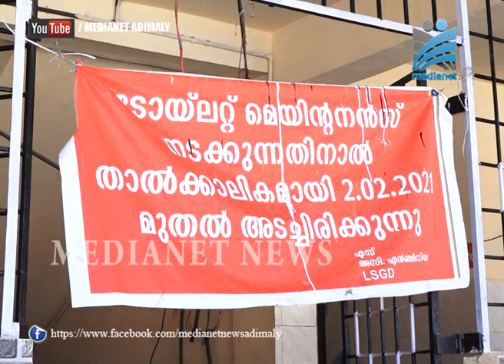അടിമാലി ബസ്സ് സ്റ്റാന്റില്‍ പ്രവര്‍ത്തിക്കുന്ന കംഫര്‍ട്ട് സ്റ്റേഷന്‍ തുറന്നു പ്രവര്‍ത്തിപ്പിക്കണം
നൂറില്‍പ്പരം യാത്രക്കാരും നിരവധി ബസ്സ് തൊഴിലാളികളും  ദിനംപ്രതി വന്ന് പോകുന്ന അടിമാലി പ്രൈവറ്റ് ബസ്സ് സ്റ്റാന്റില്‍ പ്രവര്‍ത്തിക്കുന്ന കംഫര്‍ട്ട് സ്റ്റേഷന്‍ തുറന്നു പ്രവര്‍ത്തിപ്പിക്കാന്‍ നടപടി വേണമെന്ന ആവശ്യം ശക്തമാകുന്നു. അറ്റകുറ്റപ്പണിയുടെ ഭാഗമായി അടച്ച കംഫര്‍ട്ട് സ്റ്റേഷന്‍ മാസം ഒന്ന് കഴിഞ്ഞിട്ടും തുറന്ന് പ്രനര്‍ത്തനക്ഷമമാക്കാന്‍ നടപടിയില്ലെന്നാണ് പരാതി.